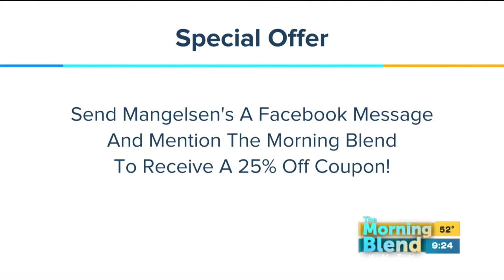Mangelsen's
Mangelsen’s Witches’ Tea is one of the longest running events in the Omaha metro. We'll find out what's planned for this Saturday's event and we'll get a look at some of the top accessories and costumes for Halloween!